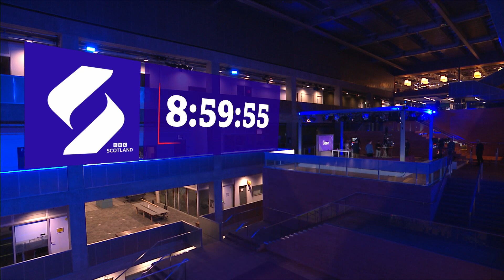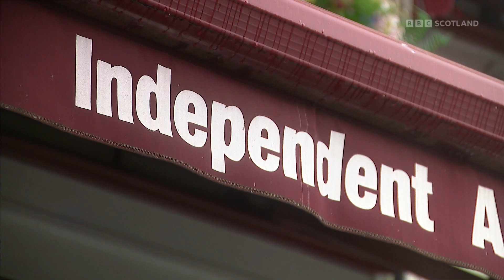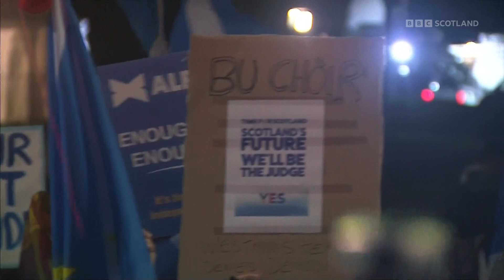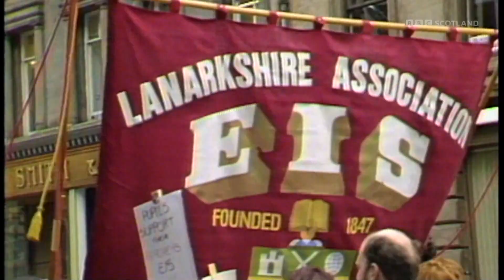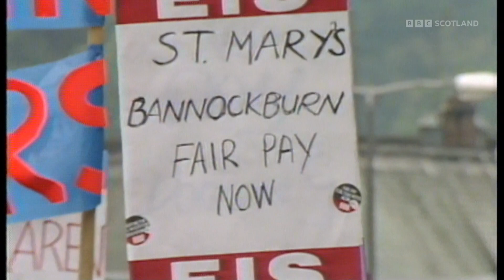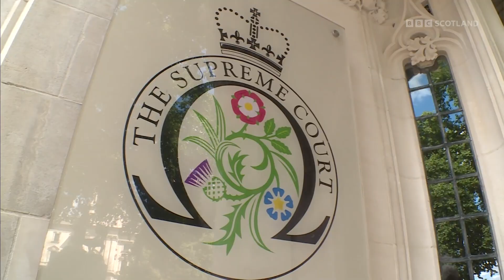The Nine indyref2 Supreme Court ruling outcome BBC Scotland 23/11/2022 full programme